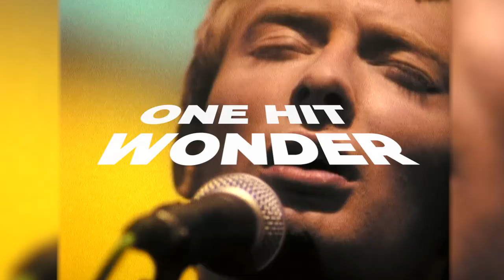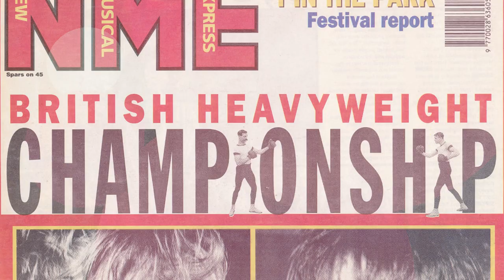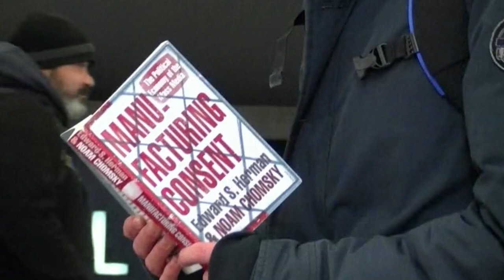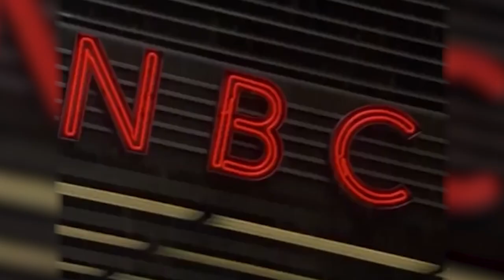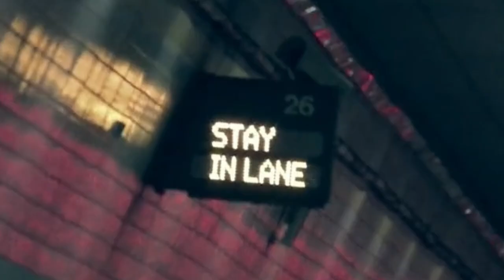Les secrets de Ok Computer de Radiohead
Il y a exactement 25 ans, Radiohead sort un album qui semble prédire le monde dans lequel nous vivons aujourd'hui : OK Computer. Le disque est rempli de tubes : Karma Police, Paranoid Android, No surprises, etc.  Comment Thom Yorke et son groupe ont-ils écrit et enregistré ces chefs d'oeuvre de la musique ? C'est ce qu'on va voir.

Je vous recommande également l'excellent documentaire de Arte dont je me suis inspiré pour comprendre l'engagement politique du groupe.